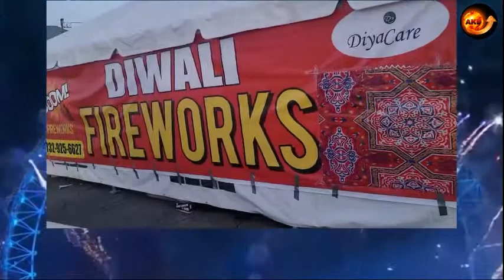U.S. Roadshow New Jersey. Diwali Crackers shops. Indian-American Lifestyle(Hindi) November 17, 2020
This video is about showing fire crackers being sold in New Jersey for Diwali celebrations. Diwali being the largest festival in Hindu Indians. And this is a greatest convenience and joy for Indian Americans.  This is to depict the lifestyle of Indian Americans and facilities for Indians outside of India.  It is a great joy seeing such facilities for world class products for Indians in the US. (These Diwali cracker shops were temporary arrangements in big tents, on Oaktree road, in Edison / New Jersey.

About Game Changer AKD :
Anil Kumar Dhanwani, is the owner of Game Changer Akd, by HIS (God’s) WILL,  and HIS (God’s) GRACE very Thankfully,  is well experienced and has extensively travelled all over the world in over 120 countries, all the continents. And about seven times around the globe in his professional field (As a Apparel/Garment exporter, running professional buying offices in/from Srilanka/India/Africa and China).

As his hobbies and interests, he has deeply studied various healing techniques, He is a Reiki master, and has successfully done/mastered many alternate healing technologies like, Advanced Pranic healing, Karuna Reiki, Silva mind method, is also a veteran of Landmark Education, having completed the curriculum of Forum, Advanced course and SELP (Self expression and Leadership program), Past life regression, he has extensive knowledge in Ayurveda and Healing by various Yogic breathing exercises, besides guiding in meditation, he is proficient in various types of Meditation, since over 40years With masters like Osho and some Yogis from Himalayas, Mr Dhanwani also has psychic abilities. He has also extensively travelled in the Himalayas and has lived with some yogis in the caves for extended periods of time from one to two months at a stretch several times.  Is also a keen student of Astrology, gems, tarot-cards reading, Feng-Shui, professional Pendulum dowsing. He is also very conversant with many secret Vedic mantras given by Gurus for different effects and many secret ancient remedies to heal physically and also to solve many kind of problems concerning Health, relationships problems, and remedies to many other situations of life. He has has helped many people with his know-how even from Black Magic and severe traumas of life.
Mr Anil Kumar Dhanwani, being very Thankful to Him (God) Has done extensive research in all these fields and technologies of Life, as a hobby.  And has attended several related seminars in many cities.  Many people have benefitted with his advise and guidance.  And is available for consultation sometimes to a few chosen ones, from his busy schedule.
Mr Anil is passionate for sharing his knowledge, experiences and helping people and Humanity in General, His Grace has now urged him in this COVID-19 era to share his learnings to many on this social platform.

Professionally Mr Anil Kumar Dhanwani has been a Apparel/Garment producer and exporter during his entire career uptill now. For over two decades shipping from various factories in Srilanka (to the US. Mostly and to Europe also.)
From India for 5 years to the US.
And thereafter for almost 9 years  from China to the US.
Also, under Agoa duty-Free status from Ghana to the US.
Sourcing/producing and shipping from his trading company/ies to top stores in the US thru importers.
He is also available for any consultation/Liaison work in the US if anyone wants to promote their products in the US.